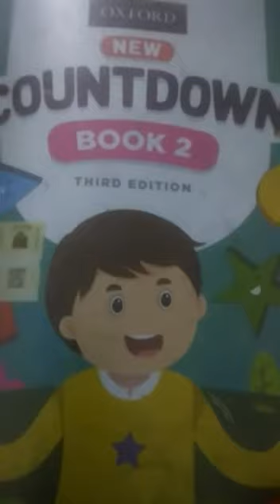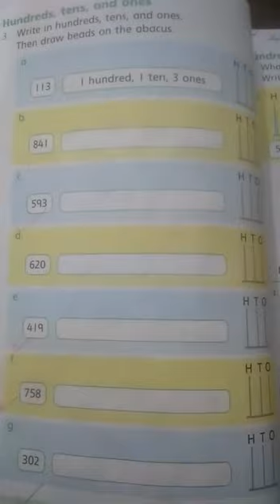Class Two | Subject Math | Native Schools | Day 09